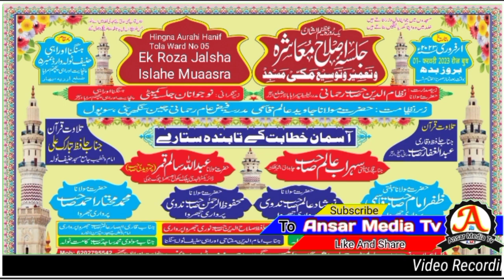भोजपुरी में Aamna Ke Lalnwa आवाज़ Molana Imamuddin Sb Jalsha Islahe Muaasra Hingana Aurahi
ऐक रोजा अजीमुश्शान जलशा इसलाहे मोआशरा
हिंगना औराही हनीफ टोला वार्ड नंबर 05 फारबिसगंज सिमराहा अररिया बिहार

Ek Roza Jalsha Islahe Muaasra !
Hingana Aurahi Hanif Tola Ward No 05 Forbesganj Simraha Araria Bihar

Convenor E Jalsha
Janab:-
Md Imamuddin Sb Miftahi

Nizamat e Jalsha
Janab:-
Hazrat Molana Jawed Alam Sb Qasmi

Md Ansarul Haque Mohanpuri
آپ سبھی دوستوں کو خوش
آمدید ہمارے یوٹیوب چینلAnsar Media Tv میں

यूट्यूब चैनल 👉 Ansar Media Tv में 🌹🌺

🌻🌷💐💮🏵️🌻🌷🌹Ansar_Media_TvPlease All FriendsSubscribe For More All Videos

 💁‍♂️💁‍♂️ℹ️💁‍♂️💁‍♂️👇👇👇
Do not download any video without permission

बिना इजाजत के कोई भी विडियो को डाउनलोड नहीं करें Bayan, Naat Sharif, Kavi Sammelan, Mushayara, Urdu Programe Live

आप सभी दोस्तों के लिए
 इस चैनल पर बयान नात शरीफ मुफ्ती सादून नजीब साहब हजरत मौलाना सोहराब साहब कोलकाता वी हजरत मौलाना अब्दुल्ला सालिम कमर साहब चतुर्वेदी  हजरत मौलाना खालिद सेफूल्लाह साहब चतुर्वेदीहजरत मौलाना नसीमुद्दीन साहब हजरत मौलाना अतहर साहब कासमीदिल खैराबादी फैसल रशीदी चांदनी शबनम रोशन हबीबा रोशनी मुजाहिद हसनैन हबीबी मौलाना मारूफ राही कारी इम्तियाज अहमद गुलजार अहमद इमरान प्रतापगढ़ी सुफियान प्रतापगढ़ी अल्ताफ जिया अदनान प्रतापगढ़ी साजिद हुसैन रामानी हजरत मौलाना अब्दुल जब्बार कलीमी चतुर्वेदी हजरत मौलाना असलम साहब चतुर्वेदी कैसर अली राणा  और भी बहुत सारे आलीम व शायर

बयान नात शरीफ मुशायरा कवी सम्मेलन उर्दू प्रोग्राम या फिर कोई भी इस्लामिक प्रोग्राम को चैनल पर अपलोड या फिर लाइव कवरेज करवाने के लिए
 सम्पर्क करें :}

दोस्तों हमारा मक्सद कीसी की भी भावना ओ को ठेस पहुँचाना नहीं है

मजीद विडियो पाने के लिए हमारे यूट्यूब चैनल Ansar Media Tv को सब्सक्राईब करें 🔔 बेल Icon को जरूर दबाए शुक्रिया

दोस्तों हमारे यूट्यूब चैनल Ansar Media Tv को सब्सक्राईब करनै के लिए और चैनल से जुड़े रहने केलिए आप सभी दोस्तों का तहे दिल ❤ से शुक्रिया अदा करता हूं

Ansar Media Tv  Services is an Islamic Media Channel OrganizationFounded By MD ANSARUL HAQUE  S/O MD MANZUR
Videos} Uploaded By Ansar Media Tv Videos} Editor By Video RecordingMd Ansarul Haque